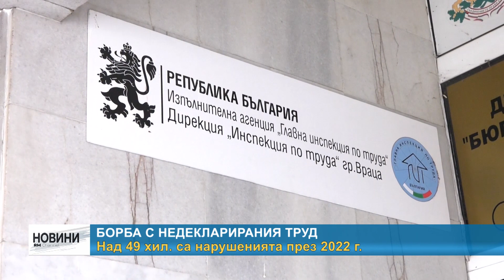RM TV: Борба с недекларирания труд - над 49 хил. са нарушенията през 2022 г.